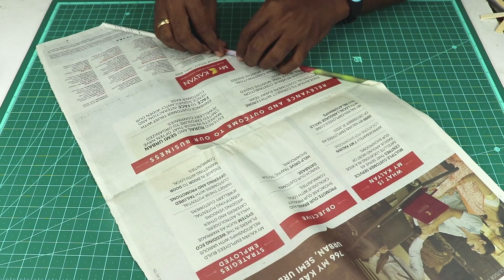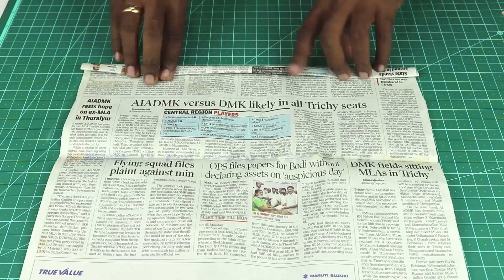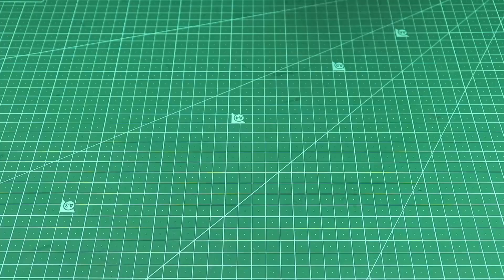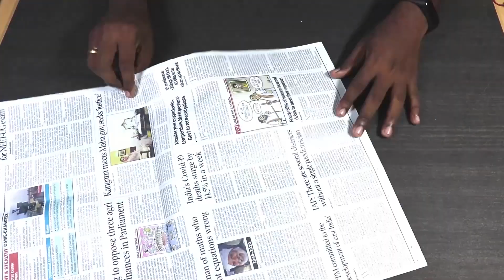DIY 6 Easy Woolen Flower Basket Making from Waste Materials | Home Decor Ideas | Best out of Waste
Hey guys, Watch this video to learn that How to Make an Easy Woolen Flower Basket with Waste Materials such as, Plastic Bottle, Newspaper, Cardboard, at Home. These are the Showpiece Making Ideas for your Home Decoration.